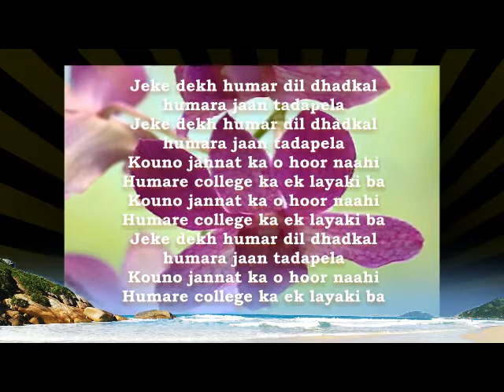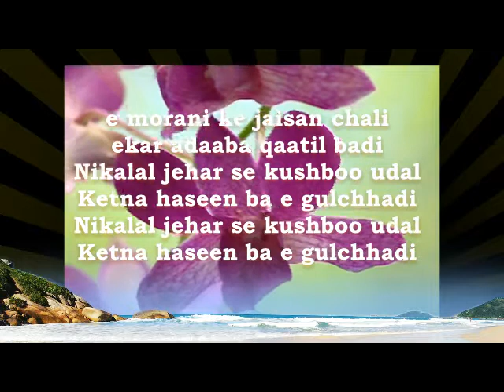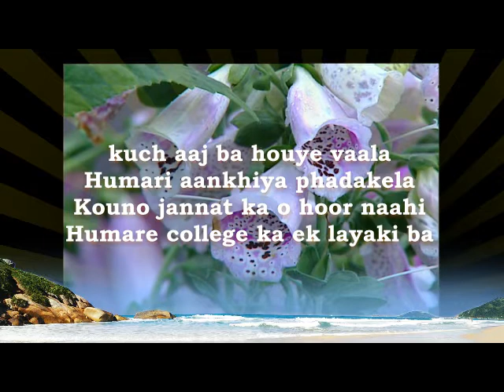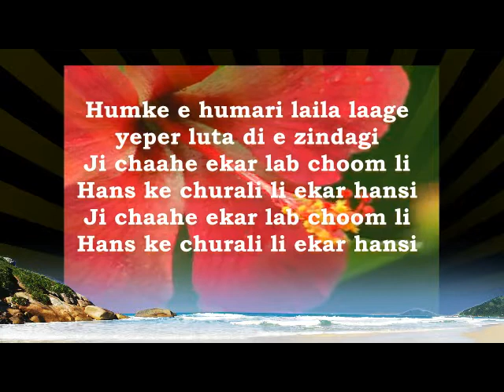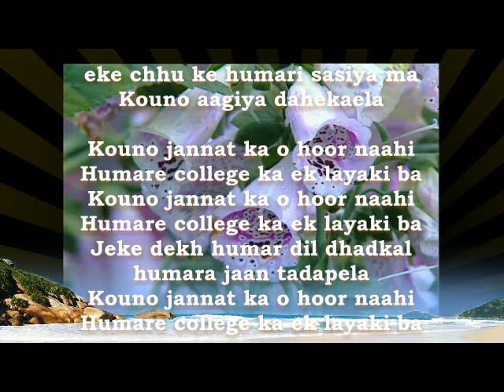Jise Dekha Mera Dil Dhaka (bhojpuri Version)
Singer           : Ashwin Singh
Custom Edit : Ashwin Singh
Film               : Phool Aur Kaate
Version         : Bhojpuri (Cover)